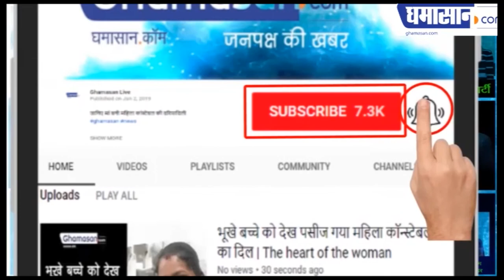Bigg Boss 13 Grand Finale : Siddharth Shukla बने शो के विजेता | Siddharth Shukla Wins Bigg Boss 13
सेलेब्स ने ऐसे दी बधाई